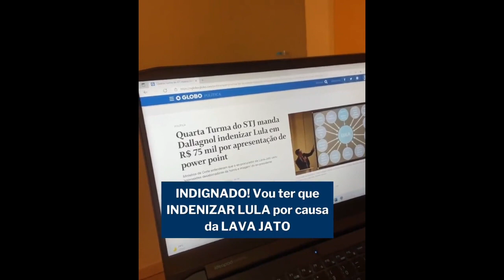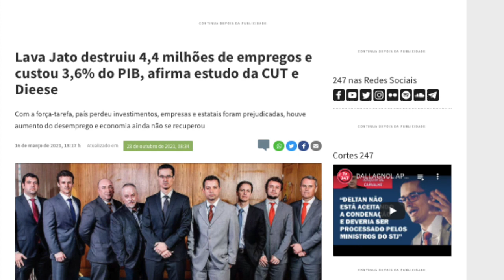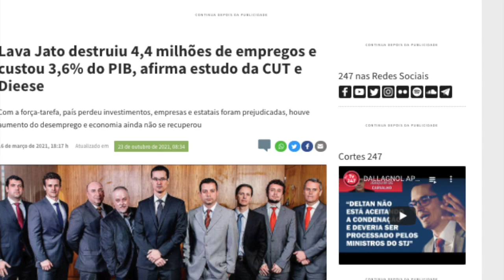Revoltado com condenação, Deltan Dallagnol ataca STJ e perde a compostura na CNN